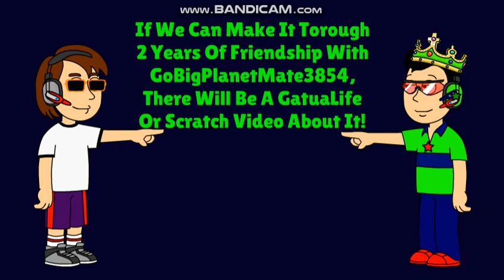Fireworks And Dance Party And The Giant Ride In A city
This Is My First Anniversary Of Me And GoBigPlanetMate3854 As Friends